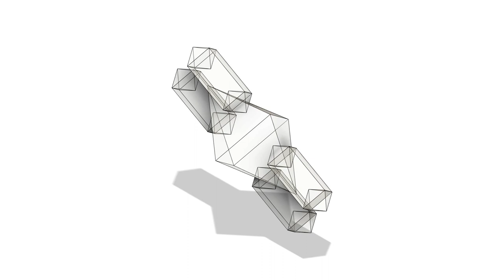Space Armor Suit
45 degree angle square diamond suit, designed to be light-weight and provide protection from main directions, including from below and from above, diagonals are decidedly weaker, only providing half of the deflection up/down force. Main middle section contains upper torso and the head of the user, limbs are in separate square tubes for mobility.